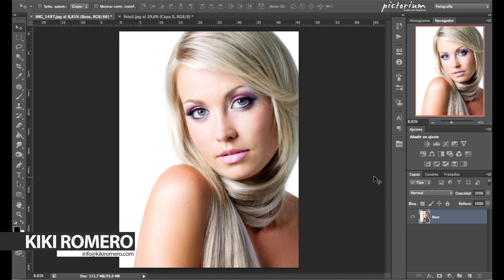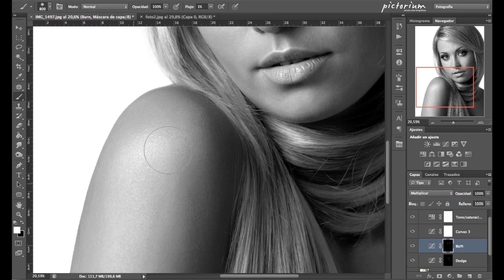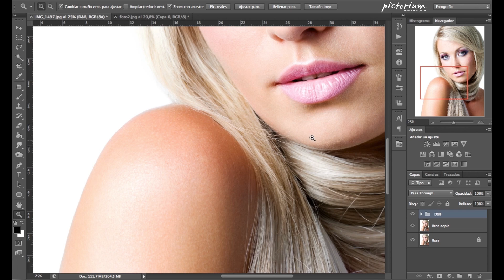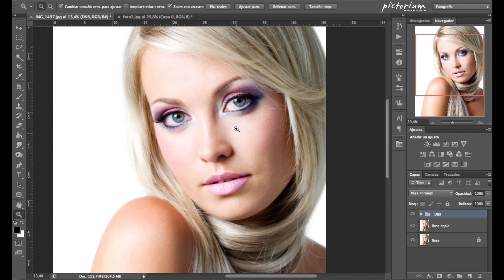Dodge & Burn Photoshop Tutorial (ESPAÑOL) Volumen I - Kiki Romero Fotografia © Studio Pictorium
Tutorial de la técnica Dodge & Burn completamente en Español, incluido también como parte del Nuevo DVD de retoque digital.

DVD "" IMPROVE YOUR PERFORMANCE . Volumen I ""

Recommended in full-screen mode!

Kiki Romero Fotografia © Studio Pictorium